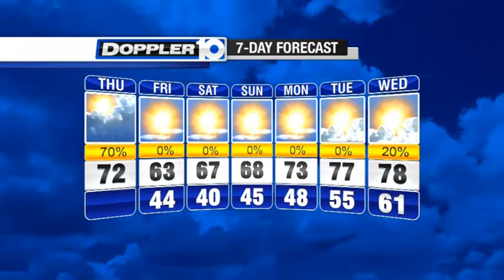Thursday Forecast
Scattered showers possible today.